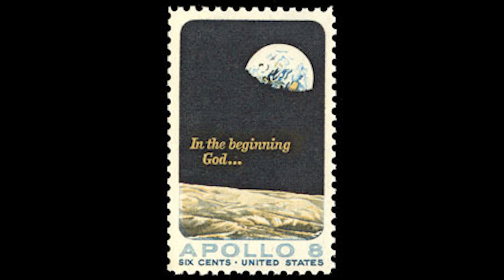Frank Borman Story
This weekend marks the 50th anniversary of the launching of Apollo 8, sending men to orbit the moon.
Frank Borman, Jim Lovell and William Anders lifted off from the Kennedy Space Center on December 21, 1968.
The spacecraft orbited the moon 10 times.
During a live Christmas eve broadcast from the spacecraft, the three astronauts read from the Bible’s Book of Genesis.
They also captured  one of history's most iconic moments when Bill Anders took the now famous "Earthrise" picture.
All three men are alive today.